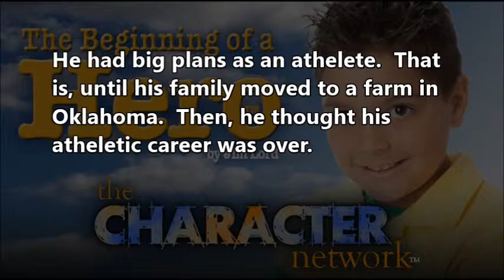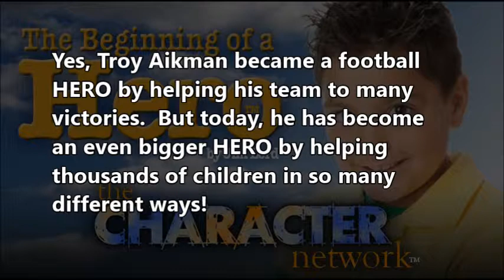The Beginning of a Hero by Jim Lord ~ The Troy Aikman Story